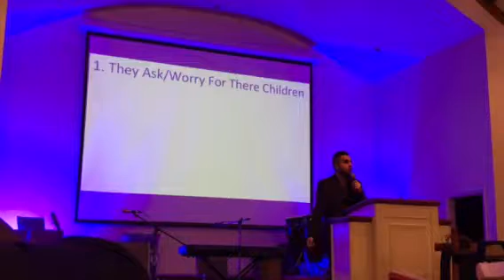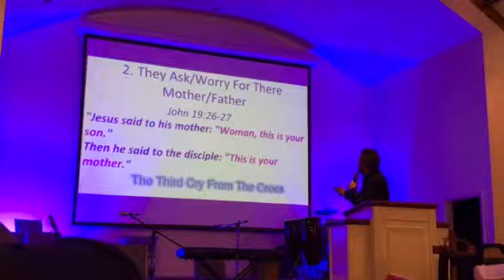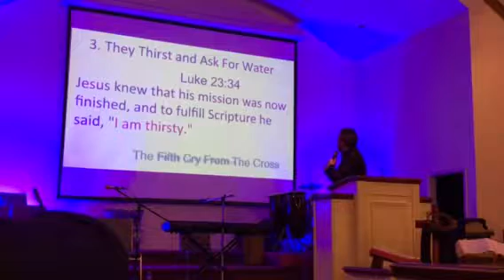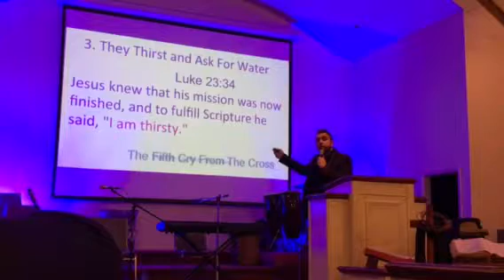Chevy jace Good Friday